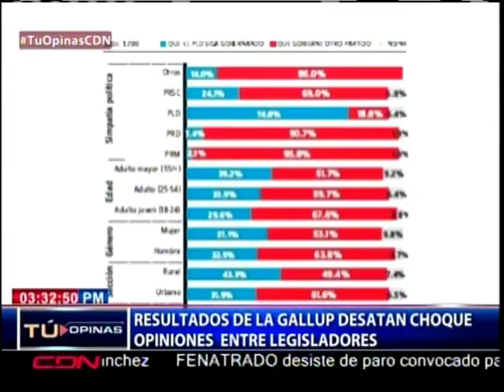¿Qué le parecen los resultados de la encuesta Gallup publicados en el día de hoy?